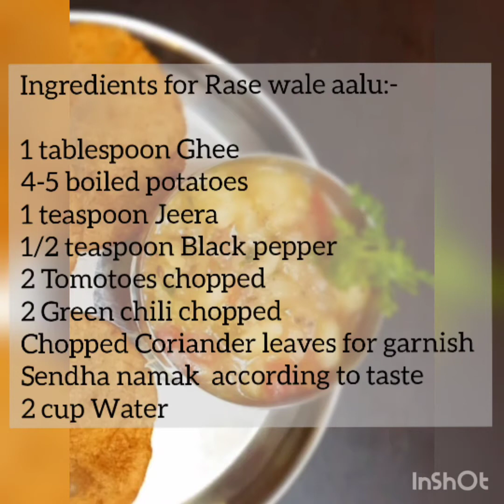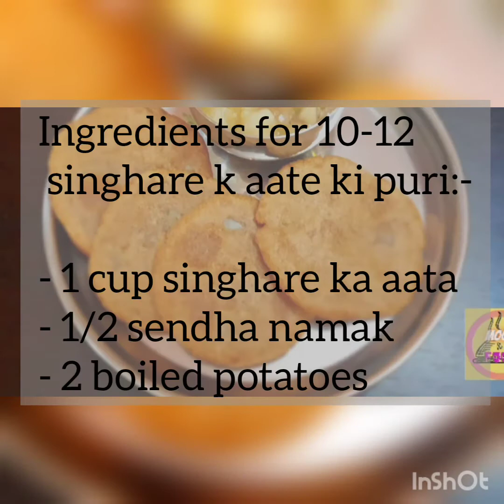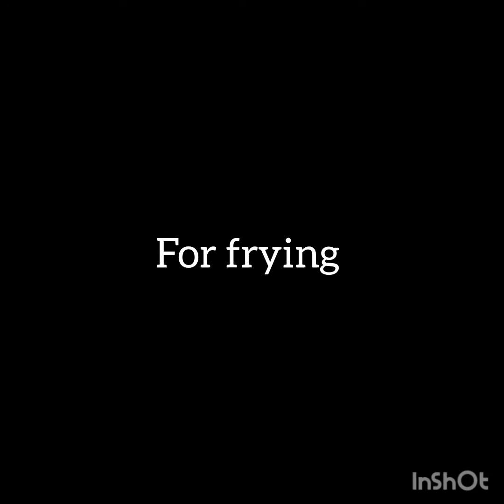Singhare ki puri/poori | Vrat k Rase wale Aalu| सिंघाड़े के आटे की पूडी |व्रत के रस वाले आलू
vrat ke rase wale aloo recipe are made during fasting/Vrat or during Navratri.

Sharing the way I make this Vrat wale aloo sabzi at home. the boiled potatoes are crumbled and added to sauted tomatoes and chillies. Simmered for some minutes and then served hot with a garnish of coriander leaves. This aloo recipe is light and not heavily spiced. Just to add a bit of spice and heat, green chilies are used.

Singhare ki pooris can be made plain just with the water chestnut flour or in combination with mashed potatoes. This recipe uses boiled mashed potatoes. Since mashed potatoes are used, the pooris have to be fried in hot oil